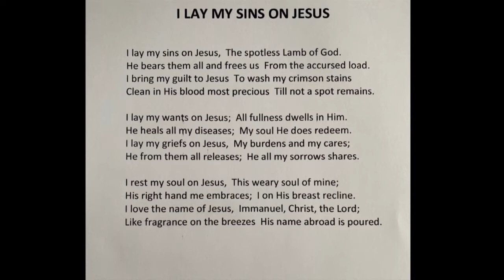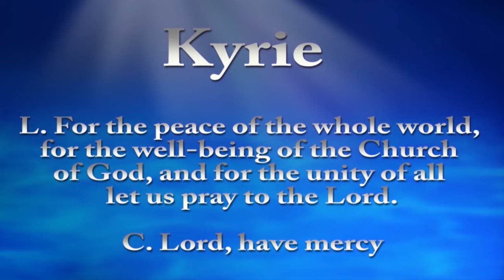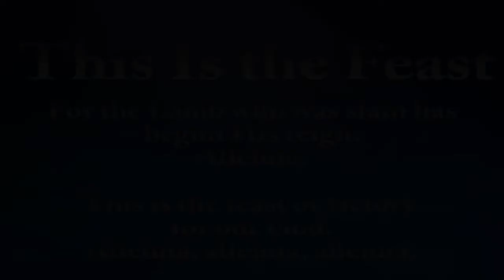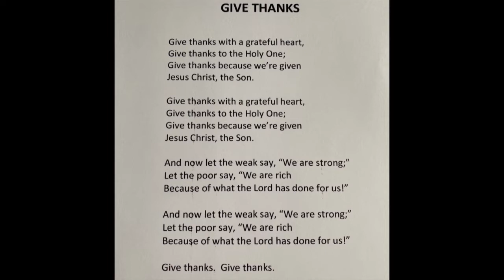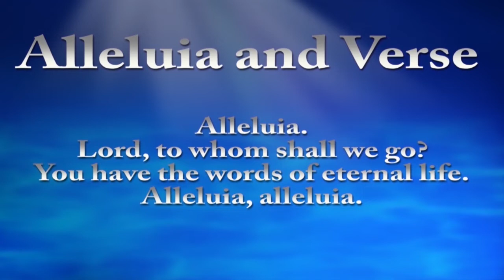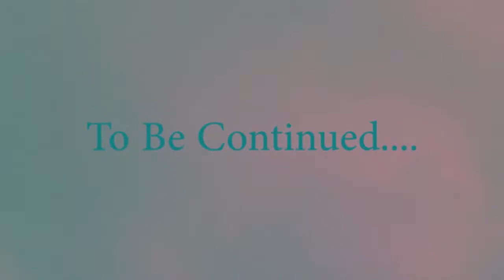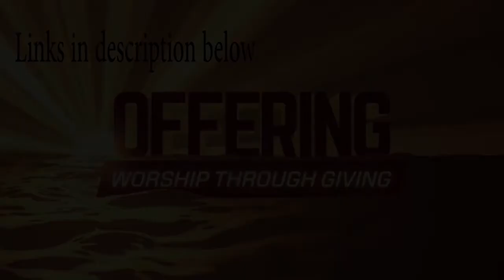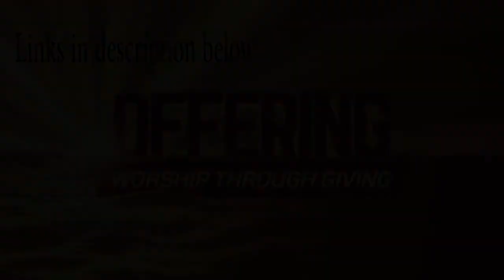Sunday Morning Service May 24th 2020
Grace Lutheran Church and School
La Plata Maryland